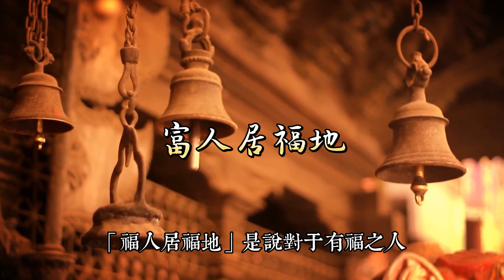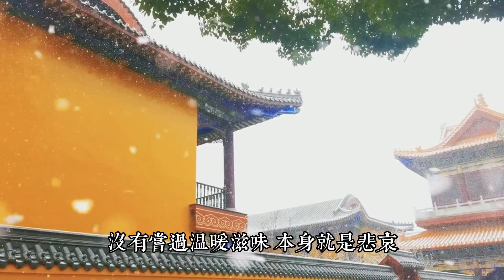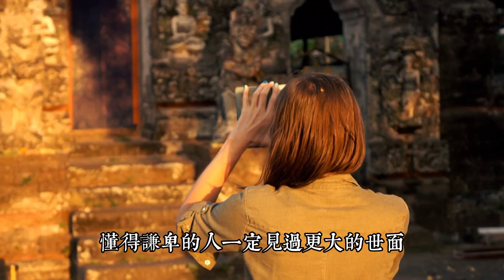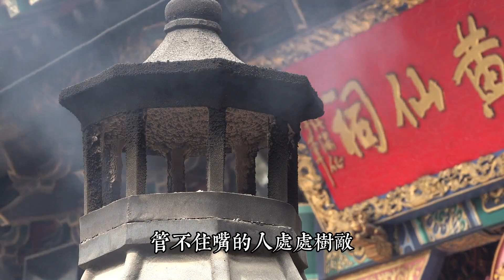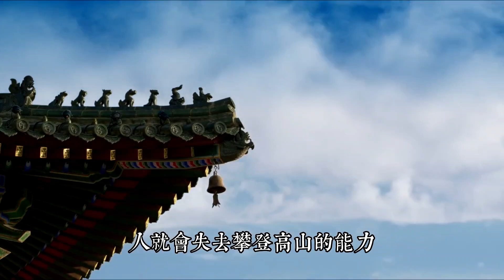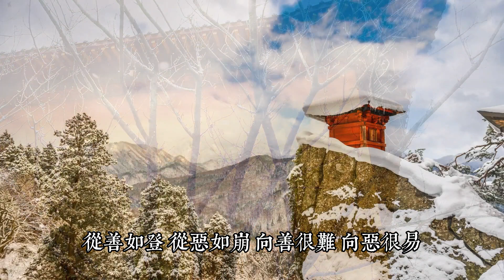福地居富人，福人居福地。每個人身上都有三處風水，養好便是富貴。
傳統風水思想中，有這樣壹句話：

福地福人居，福人居福地。

“福地福人居”，是說，福地不是對什麽人都是福地，有福之人居住在福地，那確實是福地。

而沒福之人，居住福地反而不好，不但得不到福，而且會變成“煞”，是有害的。

“福人居福地”，是說，對於有福之人，他所居住的地方就會成為福地，而不管這個地方對於別人是不是福地。

風水和人有著密切的關聯，壹個地方的風水好不好，要看對居住在這個地方的人是不是好。